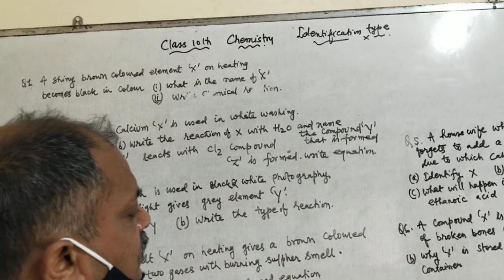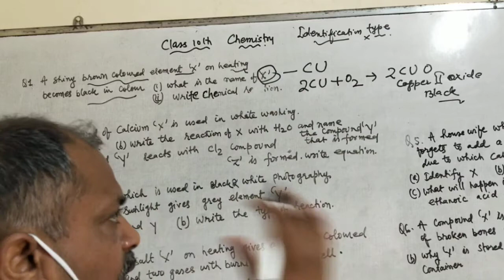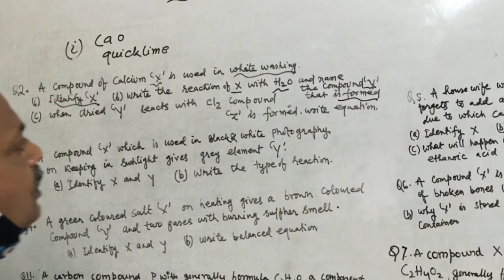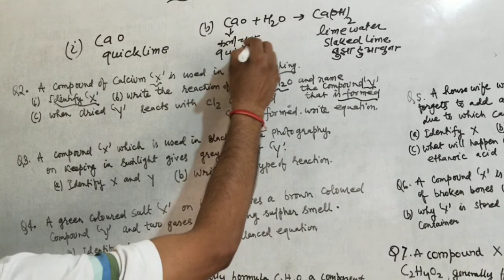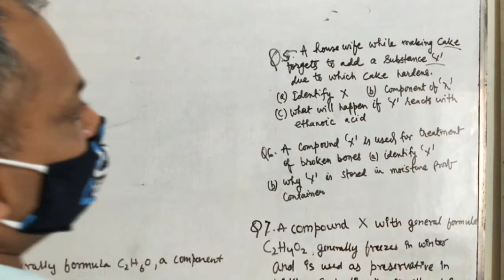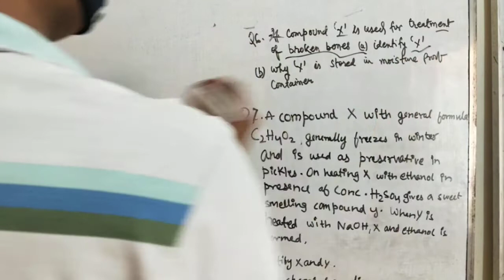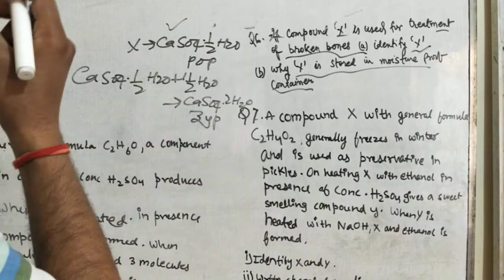Identification Type Questions